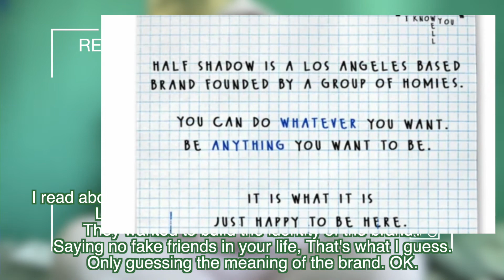Lukked | แกะ Unboxing half shadow : NO FAKE FRIENDS IKYSW COLLECTION [ yummy pink ] 2021 ENG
Finally getting these in my closet 😻